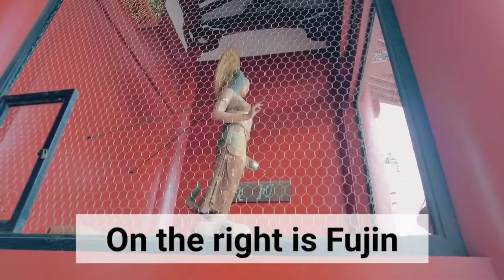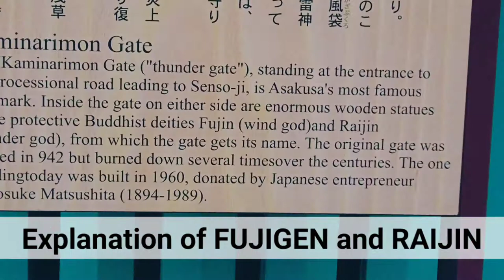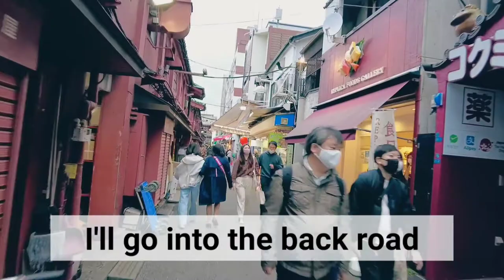Guide to the back of Japan's tourist destination "Asakusa / Kaminarimon"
We will show you the scenery that Japanese people have never seen, from the gorgeous places of "Asakusa / Kaminarimon" in Tokyo to the back streets.